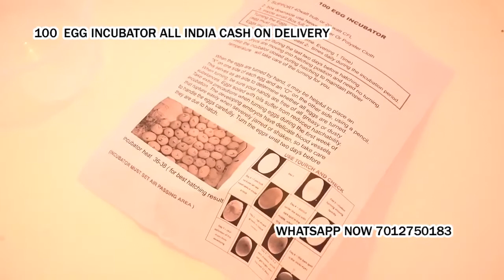100 Egg Incubator hatching machine Mangrulpir Washim